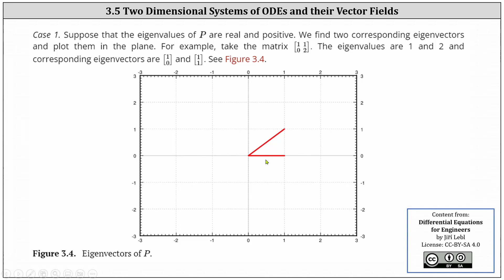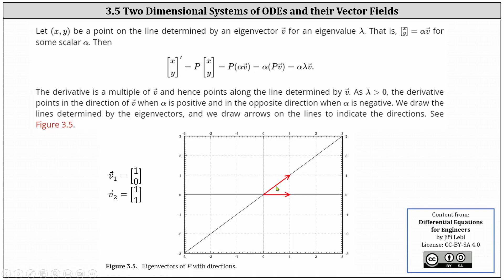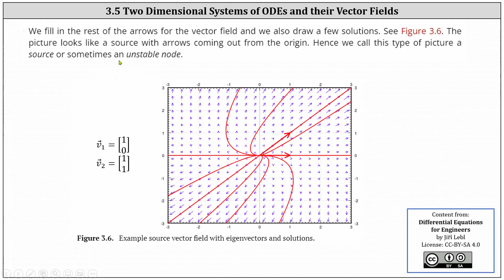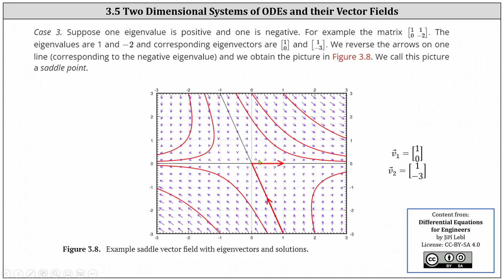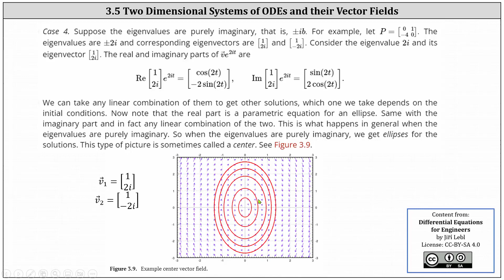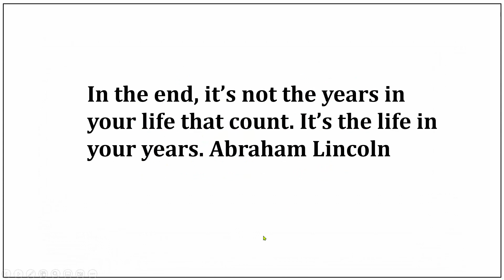(3.5) Tipos de comportamiento de sistemas de coeficientes constantes homogéneos lineales 2D de O...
Esta lección explica cómo determinar el tipo de solución de sistemas lineales de coeficientes constantes homogéneos de ecuaciones diferenciales ordinarias.